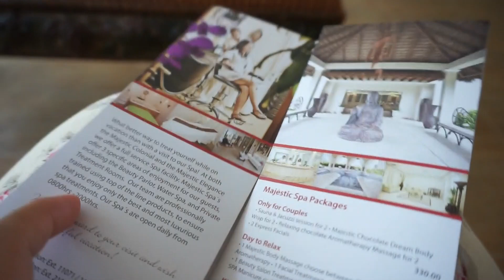Travel Vlog: Punta Cana, DR "Unexpected Upgrade" (Part One)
In May, I had the opportunity to travel to DR for my birthday and my brother in laws wedding. Although it was obvious that someone was missing, we all embraced family time and enjoyed every part of the trip. Hope you enjoy part one of my travels to DR!

Track:
In Common - Figgy Remix